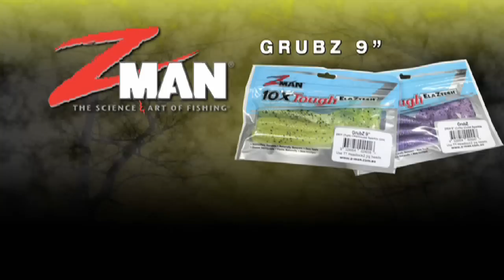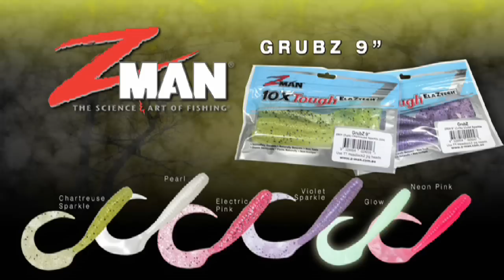Fishing Soft Plastics in Deep Water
Dan Kaggelis gives us some tips for fishing soft plastics in deep water.